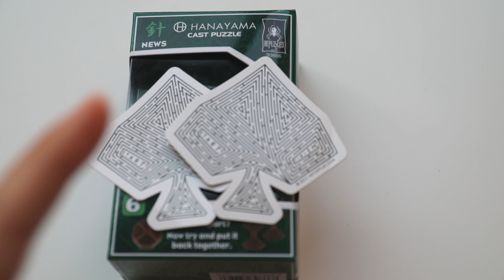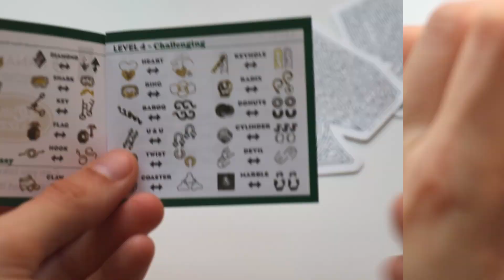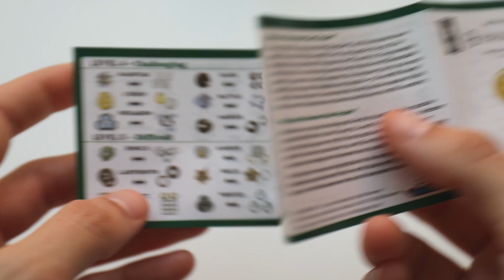📦 ¡UNBOXING AMERICANO! 🇺🇸 Art of Play - Hanayama Cast Puzzle ♤ │ Unboxing #50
🔶 ¡Nuevo unboxing de la tienda estadounidense ArtofPlay! 🇺🇸

¡Hoy os presentamos dos nuevos puzzles, uno de madera y otro metálico que os darán más de un quebradero de cabeza! 👌

¿Qué os ha parecido? 🔻

¡Manita arriba si te ha gustado! 👍👍👍

¡Buenas y eléctricas mañanas! ⚡⚡
¿Acabas de llegar?

¡Somos Cubosalcubo³, bienvenidos a nuestro canal!

Hacemos vídeos de entretenimiento para YouTube con el Cubo de Rubik como protagonista.
Cada semana intentamos traer puzzles nuevos para hablar con vosotros de ellos. También realizamos vlogs de nuestros viajes e intentamos manteneros al día de las novedades, curiosidades y aplicaciones móviles relacionadas con los cubos.

Nos vemos en el siguiente vídeo, hasta entonces… ¡disfrutad del bocado, que la vida no os coma y el que calla otorga!